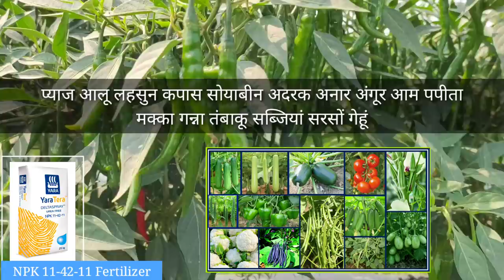NPK 11-42-11 fertilizers | जानें क्या है फायदे | Yara tera | Water soluble fertilizers | new khad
दोस्तों आप हमारी नई और सबसे लेटेस्ट वीडियो
खेती की ए टू जेड
👇संपूर्ण जानकारी वाली वीडियो देख सकते हैं👇

किसान मित्र आज की वीडियो में हमने आपको बताया NPK 11-42-11 FERTILIZERS खाद के  बारे में बताया यह वीडियो पसंद आती है तो वीडियो को किसान हित पर लाइक जरूर करें यदि आपके मन में कोई सवाल या सुझाव है तो आप हमें कमेंट सेक्शन में अपने सवाल यह सुझाव लिख कर भेज सकते हैं धन्यवाद...

Note:-
“कीटनाशक दवाइयों को बच्चों को और जीव जंतु की पहुंच से दूर रखें”

Shiv Kumar.

"MaxKoMusic - Dark Ages" is under a Creative